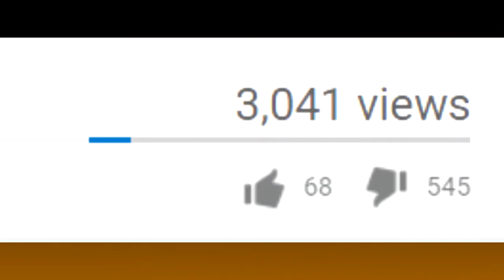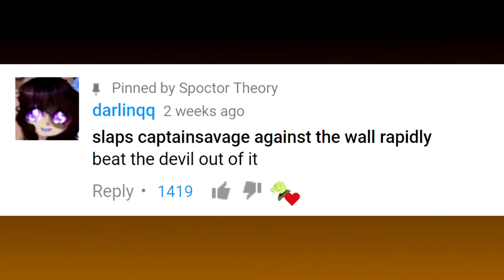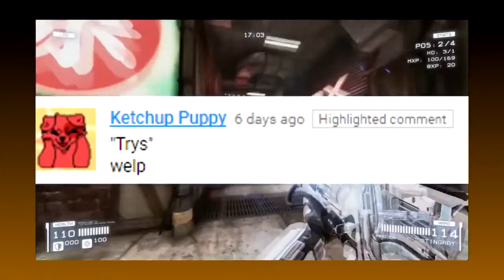Some Weird Spoctor Theory Rant (Pentagrin reupload)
This was originally reuploaded by dancecat but that channel has since been taken down. I do not know when this video originally came out.